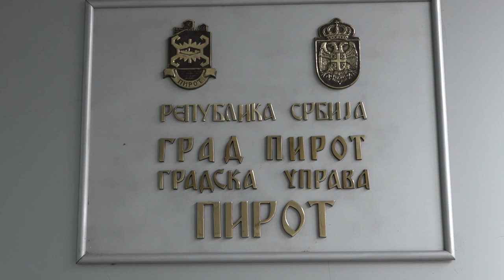OTVOREN JAVNI POZIV ZA NAKNADU DELA TROŠKOVA BORAVKA DECE U PRIVATNOM VRTIĆU 11012023